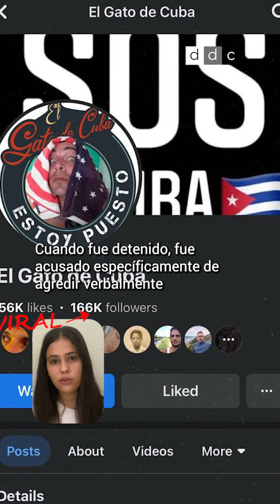REPRESIÓN | El Gato de Cuba, dos años de cárcel sin libertad condicional por sus vídeos en RRSS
El influencer Yoandi Montiel Hernández, más conocido como El Gato de Cuba, salió en libertad el pasado 5 de abril.

El Gato de Cuba es youtuber y tiene 36 años. Permaneció por casi dos años en prisión. Como no tenía antecedentes penales le correspondía la libertad condicional desde agosto de 2022. Sin embargo, este beneficio carcelario le fue negado.

Fue detenido el 12 de abril de 2021 en un operativo en el que participaron más de 20 policías, entre personas de civil y boinas negras.